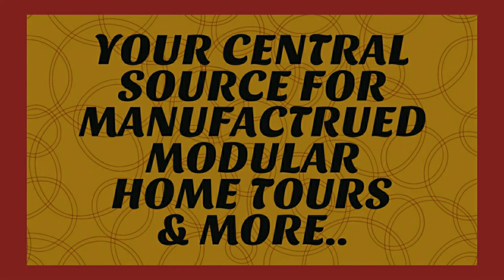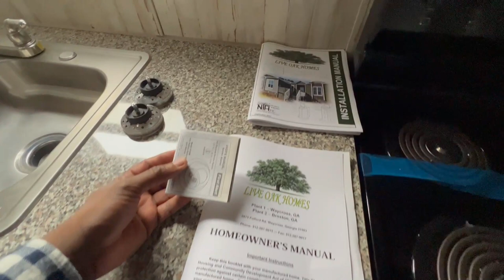SONIC BY LIVE OAK HOMES 4 BED 2 BATH 1,768 SQ FT MAGNIFICENT & HUGE MOBILE HOME TOUR | DMHC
Dealer's location where I viewed and recorded this home:
Wayne Frier of Macclenny

Email the Owner & General Manager Directly -